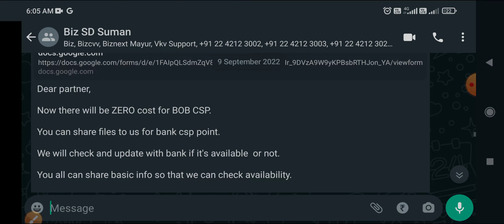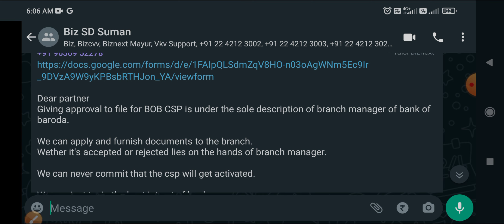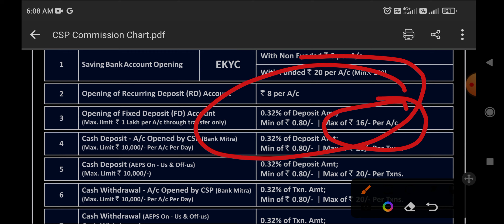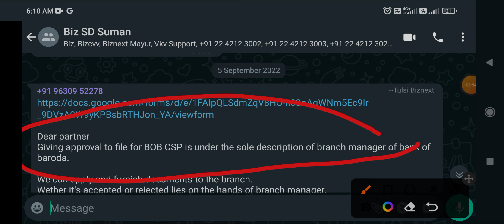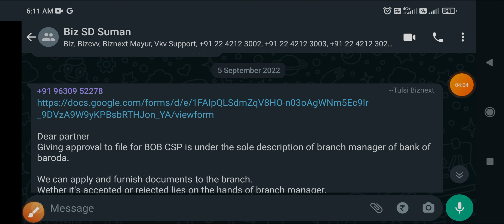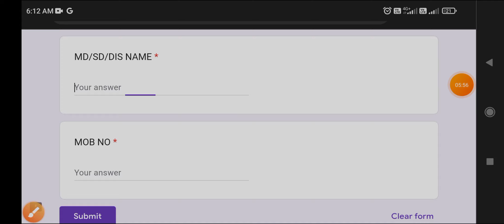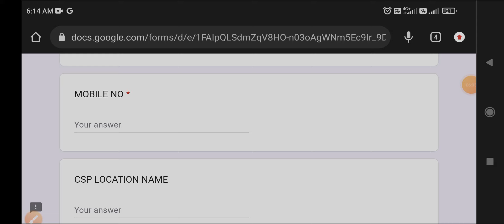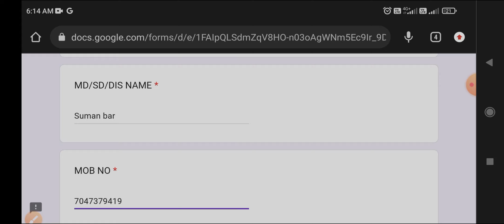biznext VKventure bob csp bank mitra bank of baroda bc remuneration structure commission chart suman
biznext vk venture bob csp (bank mitra) bank of baroda bc remuneration structure / commission chart all india suman
Dear partner Giving approval to file for BOB CSP is under the sole description of branch manager of bank of baroda. We can apply and furnish documents to the branch. Wether it's accepted or rejected lies on the hands of branch manager. We can never commit that the csp will get activated. We can just try in the best intrest of bank. NOTE : VKV doesn't charges any amount for this service. If you have files that you wish to apply shRe it to us .
For further querry callnus on :
MD/SD/DIS NAME  *  SUMAN BAR

( ALL VIDEO ALL FILE )

Bank of Baroda(BOB) Customer Service Point (bc Point) KIOSK BANKING wb suman
Dear partner
Now there will be ZERO cost for BOB CSP
You can share files to us for bank csp point
We will check and update with bank if it's available or not.
You all can share basic info so that we can check availability.
प्रिय महोदय,
अब बॉब सीएसपी के लिए जीरो कॉस्ट होगी।
 आप हमें बैंक सीएसपी प्वाइंट के लिए फाइल साझा कर सकते हैं
 हम बैंक के साथ जांच करेंगे और अपडेट करेंगे कि यह उपलब्ध है या नहीं।
 अब बॉब सीएसपी के लिए जीरो कॉस्ट होगी। आप हमें बैंक सीएसपी प्वाइंट के लिए फाइल साझ

viwe this location

WB SUMAN bank of baroda csp apply online all india biznext vk venture ltd Bank CSP Account Open BOB
Biznext CSP kiosk banking
bank of baroda csp apply online all india biznext vk venture ltd

zero balance account opening online PROSESS maharashtra bank portal csp / apes id full free with commission of india biznext vk venture ltd wb suman

75 INDEPENDENCE DAY OFFER 15 AGUGST TO MOV 2022 GOA TRIP FOR FREE BIZNEXT VK venture OFFER ALL DISTRIBUTORSHIP CSP / APES ID
 BIZNEXT VK venture DISTRIBUTORSHIP CSP / APES ID FREE

NEW update commission list APES Mini ATM - Micro ATM LIVE WORKING VIDEO WB SUMAN RNFI / relipay services private limited

Rapipay distubter i'd / retail id free
biznext vk venture distubter i'd / retail id free
Spice money retail id free
Rnfi retail id free
Eazypay icici bank retail id free
Bank of indian csp cost
bank of baroda cost
bank of maharashtra cost
neo bank india free
NSDL Payment Bank Full KYC cost
Axis Bank Full KYC cost

All indian service him
All potal
Banking working
Balance view
CASH WITHDRAWAL
Mini statement
All recharge

AMAZON SHOP
AMAZON POINT
amazon store easy
AMAZON prime number